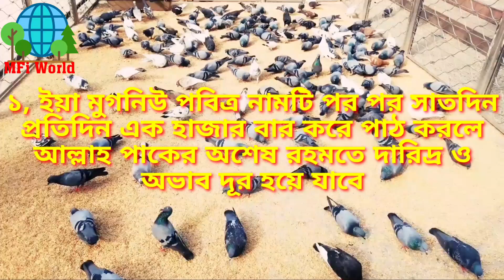৩৬বার এই নামটি পড়ে যা চাইবেন আল্লাহ তাই দেবেন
৩৬বার এই নামটি পড়ে যা চাইবেন আল্লাহ তাই দেবেন

Welcome to Mfi WORLD channel a Bangladeshi Islamic Channel Here you can find a lot of  about Islamic Study, Islamic Practice Learn, Discussion based on The Qur'an And Sunnah. Thank You MFIWORLD